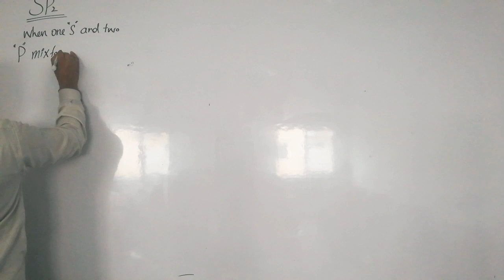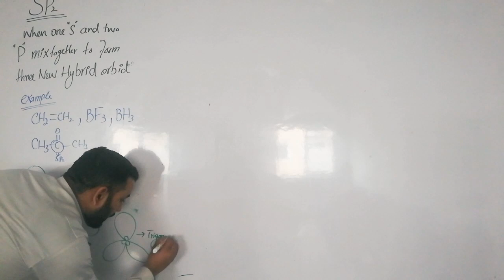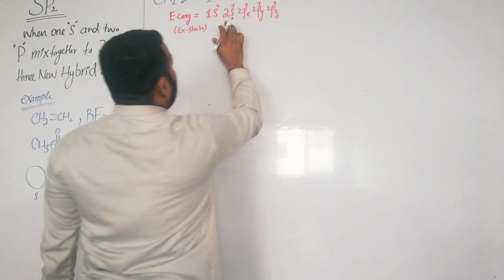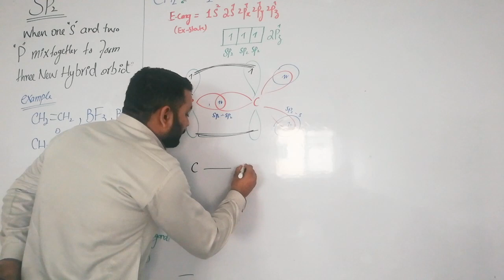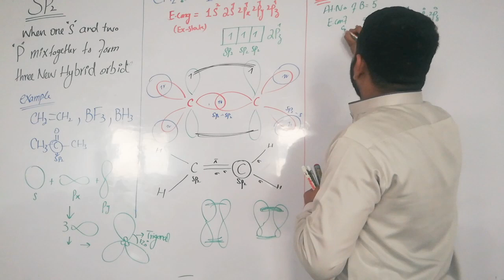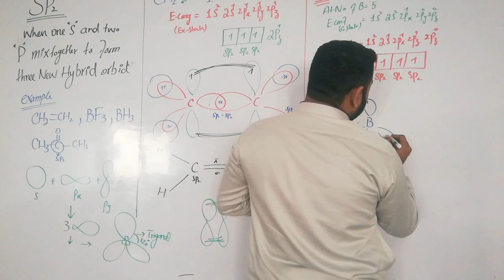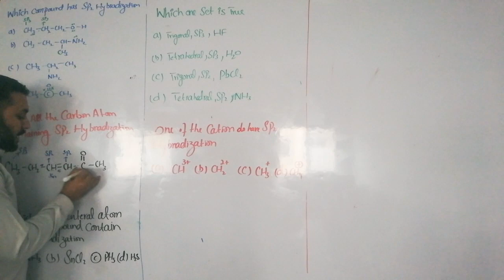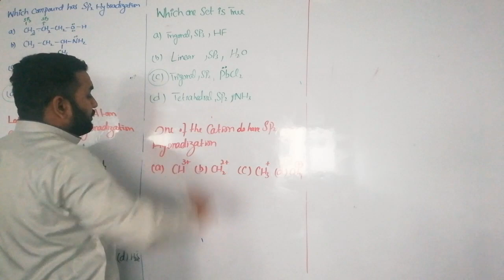FSc Chemistry part 1|| CH:6|| Hybridization Sp2 (part 3)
Lecturer: Raheel Ahmad